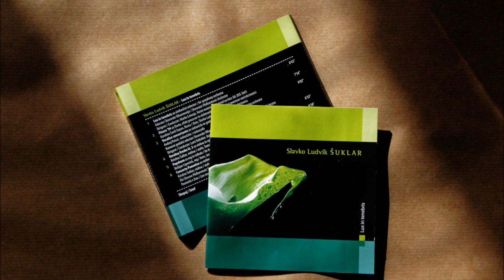Slavko Ludvik Šuklar Lux in tenebris 2 Flaura '94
Flaura '94 za flavto, efekt procesor in elektroniko / for flute, effect processor and electronics
Karolina Šantl Zupan, flavta / flute, Slavko Ludvik Šuklar, elektronika / electronics